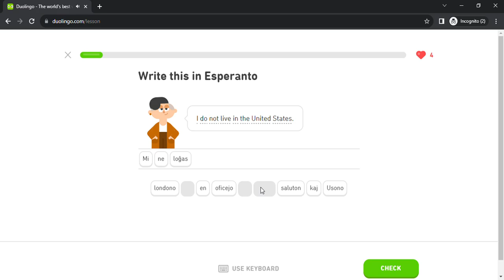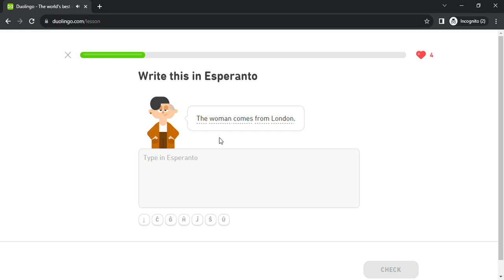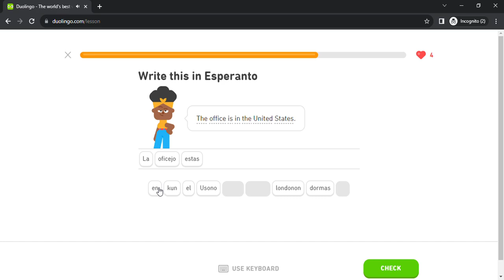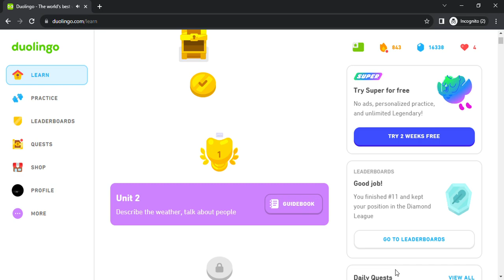Duolingo #13 Esperanto - English (Part 1 - Esperanto Test)